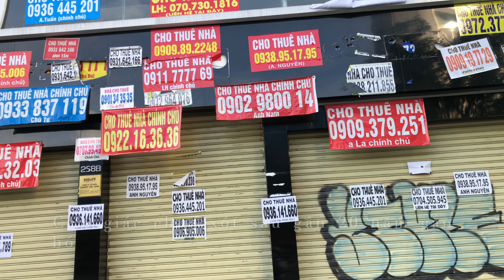SÀI GÒN HOA LỆ 07/2021 - Hoa Cho Người Giàu Và Lệ Cho Người Nghèo | Năm Cô Vy Thứ 2 4K | BinBon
Video 4K | Sài Gòn Năm Covid Thứ 2 - Nhật Ký Tháng 07/2021 | Sài Gòn Hoa Lệ | Sài Gòn 2021

Lưu lại khoảnh khắc chưa từng chứng kiến, cảm nhận,…. Bỗng nhiên thấy nghẹn ngào, cái cảm giác chua xót sau gần 20 năm gắn bó với mảnh đất phồn thịnh, hoa lệ này, một cảm giác hình như là chưa bao giờ .

Cảm giác ngày đầu tiên ngắm nhìn SG hoa lệ trên những chuyến xe buýt vòng quanh phố phường từ những ngày đầu lạc trôi của 1 người con miền sơn cước từ tỉnh lẻ đến với nhịp sống SG phố thị vẫn còn vẹn nguyên trong kỷ niệm.

Lúc đó mình thấy SG thật lộng lẫy, năng động, nhộn nhịp và xa hoa đến lạ thường. Giờ đây ngẫm lại mới hiểu hơn thế nào là  SG hoa lệ . HOA cho người giàu và LỆ cho người nghèo. Những ngày có thể gọi là sống chậm cho 1 số ai đó (dù chỉ là 1 hướng tư duy tích cực) nhưng cũng là những tháng ngày khó khăn, bao nặng trĩu tâm tư của hàng triệu người đang xoay sở với nỗi lo cơm áo, gạo tiền. Sau giãn cách thì sẽ ra sao!?

Rồi đâu sẽ lại vào đó! Cả đất nước vẫn sẽ luôn hướng về và gửi những lời nguyện cầu tốt đẹp đến với Sài Gòn!

© Bản quyền thuộc về BinBon - Thế giới tuổi thơ
© Copyright by BinBon Channel ☞ Do not Reup